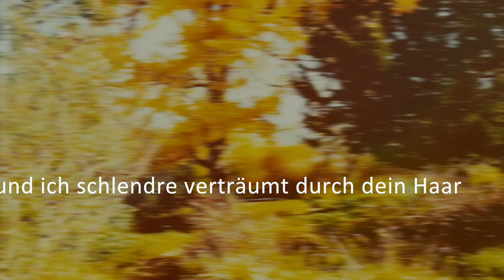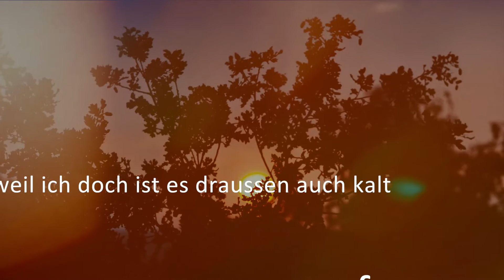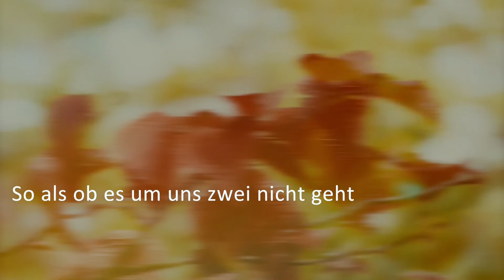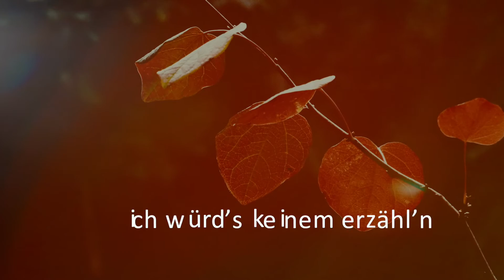Roger Stein – Septemberwinde (Lyrics) ♪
"Septemberwinde" aus dem neuen Album „Alles vor dem Aber“, das im September 2018 auf Konstantin Weckers Label „Sturm & Klang“ veröffentlicht wurde. Mehr Infos

Song: Septemberwinde
Album: Alles vor dem Aber“
Label:  Sturm & Klang
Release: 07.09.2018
Texte, Musik, Gesang & Piano: Roger Stein
Lyrics Deutsch/German

Roger Stein ist Singer-Songwriter, Liedermacher, Kabarettist und Sprachspieler zugleich. Er schreibt nicht nur Texte und Musik, sondern macht auch die Arrangements und Aufnahmen seiner Lieder selbst und produziert die Songs im eigenen Studio in Berlin.

Der Mensch hinter den Liedern ist in Berlin, Zürich und Wien zu Hause. Gemeinsam mit Sandra Kreisler hat Roger Stein vor Jahren das Musikprojekt WORTFRONT gegründet und tourt mal allein am Flügel, mal im Duo mit Sandra Kreisler oder mit kompletter Band über die Bühnen der Republik.